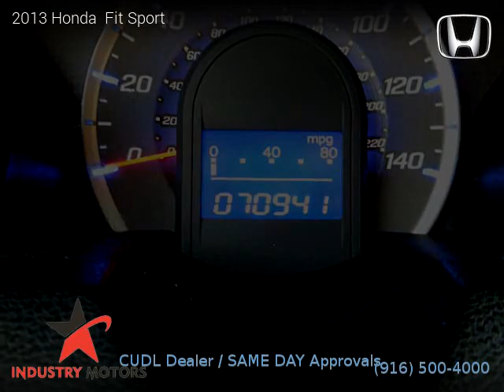2013 Honda Fit - Industry Motors inc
2013 Honda  Fit

One owner vehicle, Clean title, 70,743 miles, Automatic, Hatchback, FWD: Front Wheel Drive, 5 doors, 4 cylinders, Gasoline, MPG City 27 and 33 in Hwy.